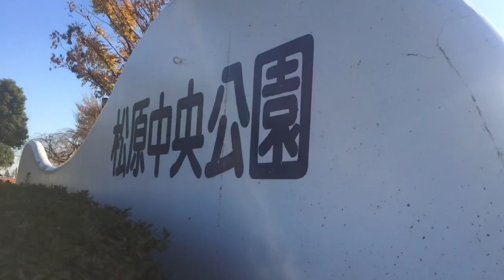【マクドナルド】マック バリュー ランチメニュー ダブルチーズバーガー サラダ ドリンク セット 瑞穂町 箱根ヶ崎 松原中央公園 ロック◆タクシー物語 妄想タクシー物語 タクシードライバー 食レポ 店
マクドナルド マック バリュー ランチ メニュー
ダブルチーズバーガー サラダ ドリンク セット マック
McDonald Mac

東京都 瑞穂町 箱根ヶ崎 松原中央公園

チーズバーガー 戦争 チーズバーガー バトル ハンバーガー

ご乗車 ありがとう ございます (^^)/
タクシードライバー ひとりごと
妄想タクシー 運転手 ランチ 食レポ 店